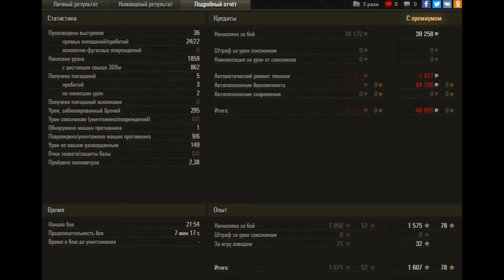Type T-34 - МАСТЕР - Копипаст - Гайд